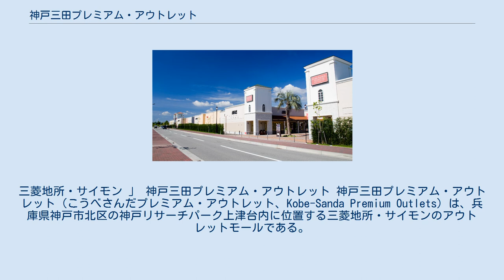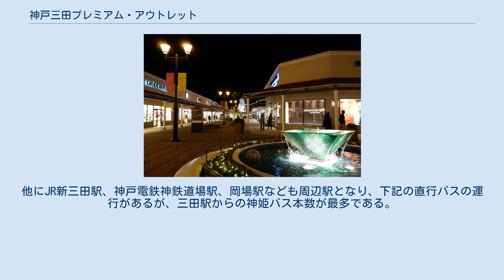神戸三田プレミアム・アウトレット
プレミアム・アウトレット
三菱地所・サイモン 」 神戸三田プレミアム・アウトレット 神戸三田プレミアム・アウトレット（こうべさんだプレミアム・アウトレット、Kobe-Sanda Premium Outlets）は、兵庫県神戸市北区の神戸リサーチパーク上津台内に位置する三菱地所・サイモンのアウトレットモールである。
 2007年7月6日の開業。
第3期増設（2012年12月12日会員向けプレセール、13日オープン）により店舗数が220となり、アウトレットモールの店舗面積順位で、国内第2位（西日本最大）となった。
 2017年10月より第4期増設工事が開始され、2019年10月の完成を目指している。
 完成すれば、日本最大のアウトレットとなる見込み。
 商圏は近畿圏2府4県に留まらず、岡山県、香川県、徳島県、鳥取県東部、三重県伊賀、福井県若狭といった広範なエリアも狙いとしている。
 周囲を3本の高速道路（中国道、山陽道及び六甲北道路）に囲まれており、自家用車によるアクセスの利便性に富んでいる。
公式サイトにおいては、新神戸トンネル有料道路、東大阪ジャンクション、京都南インターチェンジ、舞鶴東インターチェンジ、鳴門インターチェンジ及び岡山インターチェンジから、当施設に近い長尾ランプ及び神戸三田インターチェンジまでの案内が記載されている。
また2014年7月20日、舞鶴若狭道が全線開通した事により北陸方面からのアクセスも良くなり、福井インターチェンジからの案内も掲載されている。
尚、駐車場は広大な敷地を有効活用した平面駐車場及び増床に合わせて新たに建設された立体駐車場があり無料開放されている。
また併設されているイオンモール神戸北とは同施設間を行き来できる歩行者専用陸橋（デッキ）で結ばれている為、どちらの駐車場に停めても両施設の利用ができるように配慮されている。
 外観 夜景（2012年12月） 鉄道での最寄り駅は、直線距離では、道場南口駅だが、一般的には西日本旅客鉄道（JR西日本）三田駅･神戸電鉄三田駅となる。
他にJR新三田駅、神戸電鉄神鉄道場駅、岡場駅なども周辺駅となり、下記の直行バスの運行があるが、三田駅からの神姫バス本数が最多である。